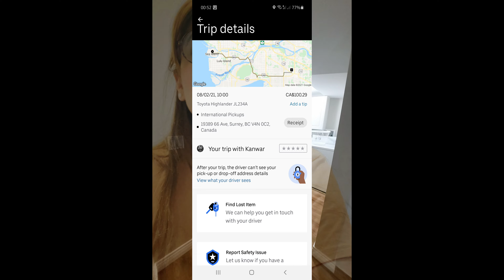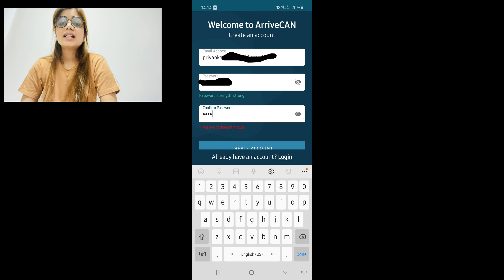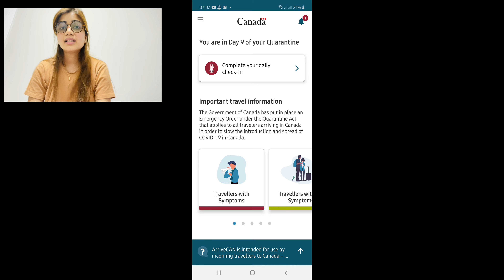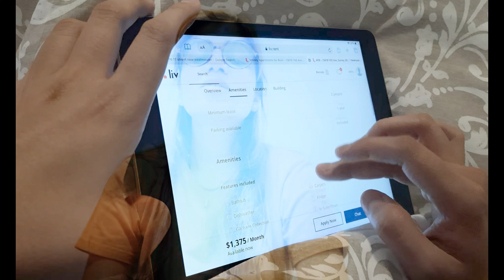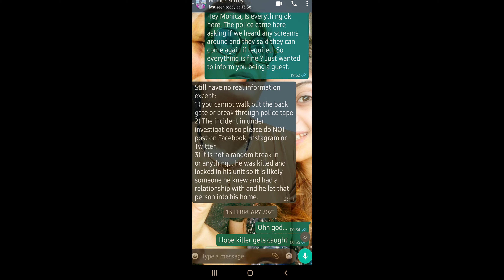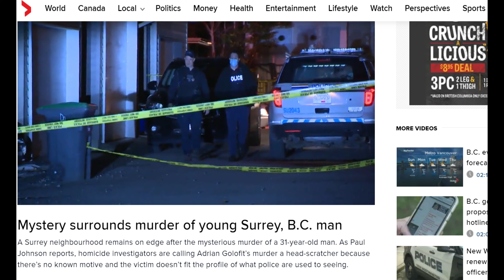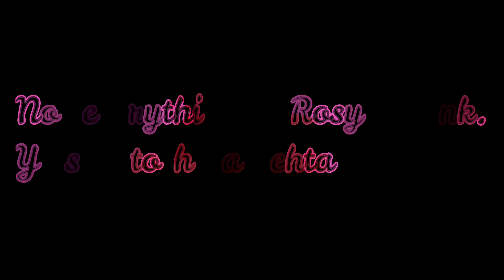Quarantine in Canada 2021😯😱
A fun channel with all the captured memories. Much Love 💕

Username: pkashyap0808

Hello Dosto! Fun Light, Entertaining as well as Informative vlogs are served with a bowl of Love.♥️✌
I love to capture every beautiful memory. I am a foodie but a big moody...😎 I focus on achieving once I am done dreaming. ✌✈
🙏 Krdo mittro Support👍 Keep Supporting Guys| More Love and support needed.
Thanks. ♥️ o
Peace Out👌✌